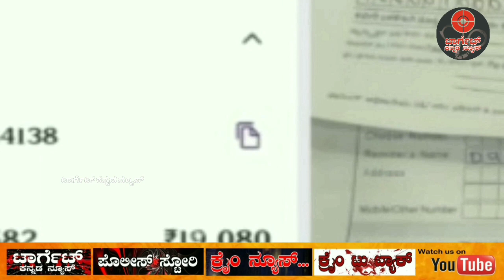ಭೀಮಾ ತೀರದಲ್ಲಿ ಮತ್ತೆ ಶುರುವಾಯಿತು ಗ್ಯಾಂಗ್ ವಾರ್:ನಗ್ನ ಸುಂದರಿಯ ಬ್ಲಾಕ್ ಮೇಲ್.Target Kannada News